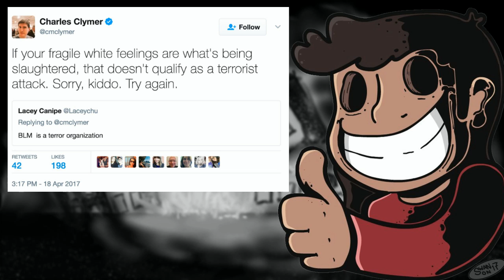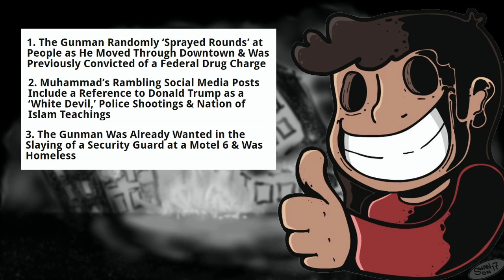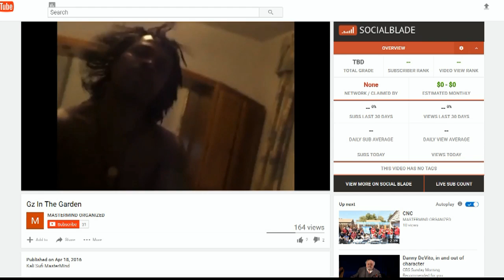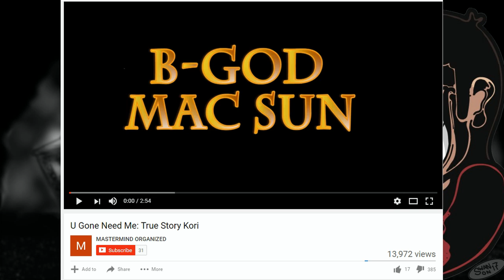Fresno Shooter Kori Ali Muhammad is a Black Supremacist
There has been a lot to discuss regarding the Muslim black supremacist Kori Ali Muhammad who killed 3 people in Fresno earlier today.

You can follow me one Twitter @Gaminballs

Original Overlay art by:
Tarot Master

Avatar, channel art, outro animation, and alternate overlay by:
L.M. Tucker